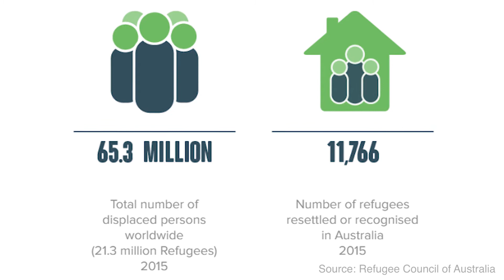The many rewards of giving refugees a chance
When given the chance, refugees seize it – yet they still encounter barriers to employment in Australia. That needs to change.